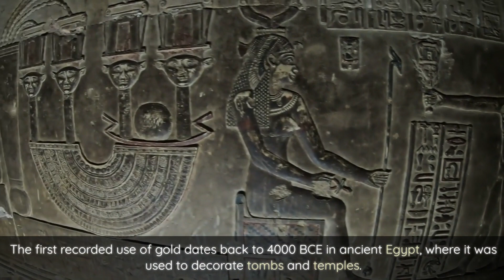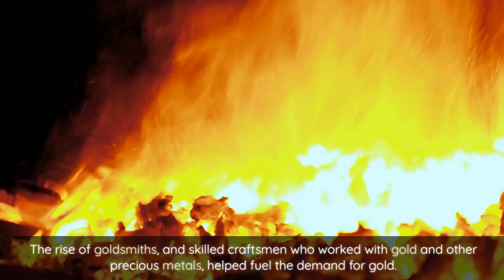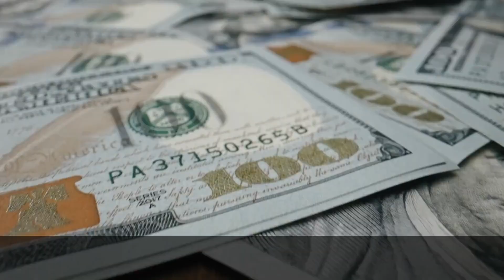Shining Through the Ages | Tracing the Path of Gold in History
For centuries, gold has reigned as an emblem of opulence and dominance, casting its shimmering spell over the desires of the ambitious and affluent alike. From ancient times to the modern day, gold has played a significant role in human history and has been used for a variety of purposes. In this video, we will delve into the history of gold, from its earliest use in ancient times to its modern-day significance.

Check for topics about Gold…